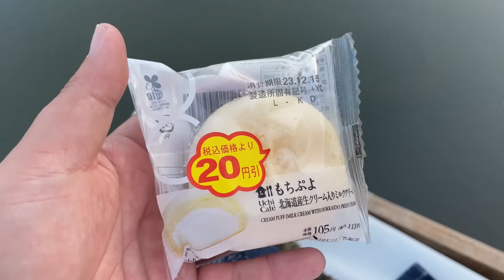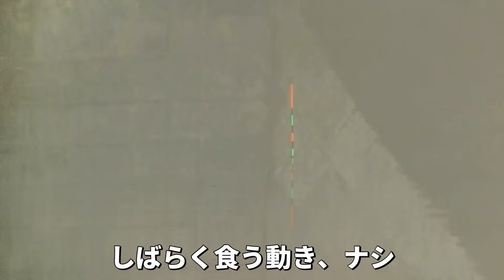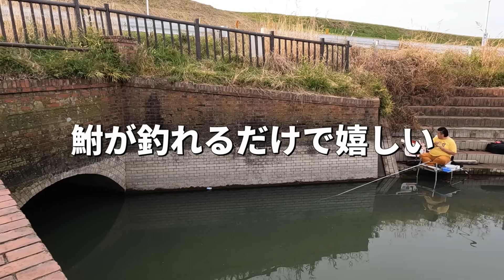贅沢なレンガ造りの風情あるトンネル前で釣りを楽しむ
120年前の明治36年に造られた、レンガ造りのトンネル前で釣りを楽しみます
この川自体は1644年に伊奈忠治氏によって開削された用水路です
全面凍結していた1月、川の水が通水した5月、蜂の巣が作られていた6月、蜂の巣が撤去されたかと思っていたらそのままだった夏真っ盛りの8月、川の水が減った10月
そして今回12月に2日連続で釣り
自分でもまさか7回も同じ場所へ行くなんて思っていませんでしたが、それだけ好きな雰囲気の水路です